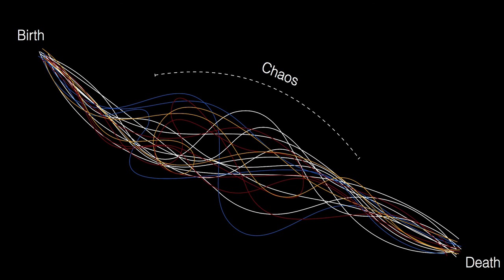Charles Ives Lecture - Andrew James Clark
Brief lecture on composer Charles Ives and the history of his music presented by Andrew James Clark with Classical Context.

Editor / Audio Technician : Michael Falco

Andrew James Clark
Ives and Bartok Concert - Feb 2018